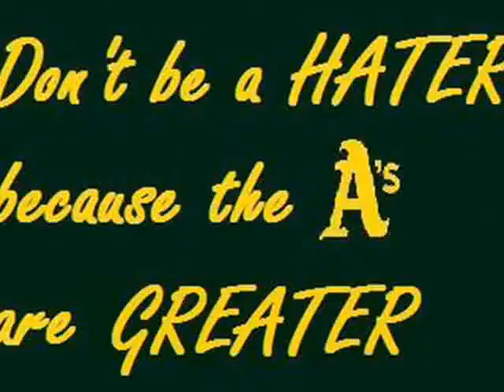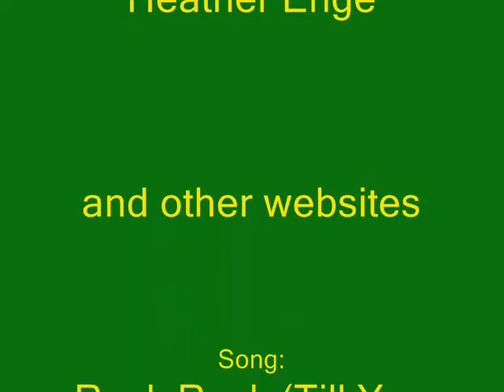Rock Rock An Oakland Athletics Tribute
Oakland A's Tribute Heather made back in the 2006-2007 season